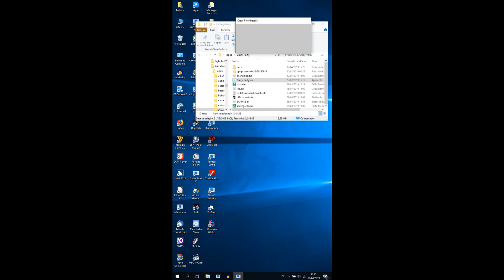Crazy Party Audiotutorial Estrato'Stereo adenda11 Missão de combate parte4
Audiotutorial destinado às pessoas portadoras de deficiência visual. Esta é a 11ª adenda ao audiotutorial do jogo Crazy Party, no qual vou jogando no modo missão de combate... e as batalhas continuam!